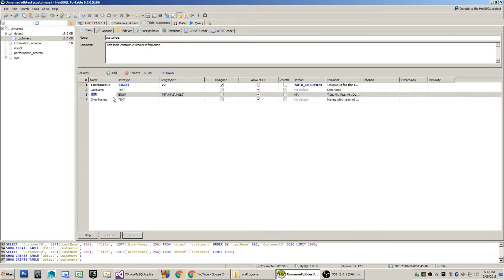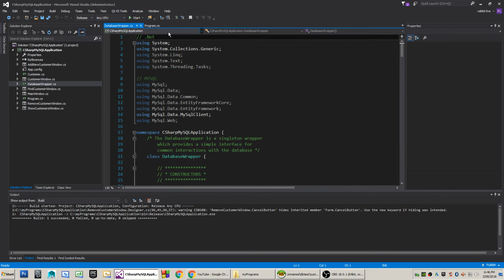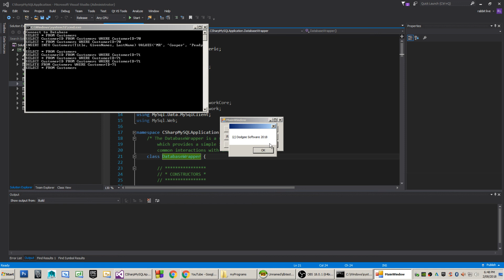Simple Desktop Application (C#, Winforms, MySQL, MySQLConnector/.NET)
I run a MySQL Server on my desktop. The desktop application accesses and changes information in the database using a GUI built with Winforms and a database wrapper made with MySqlConnector/.Net. The database  contains a single table called 'Customers' and the table has the fields CustomerID, Title, GivenNames, LastName. I used Visual Studio to write the software. I installed MySQL to my desktop. I used  HeidiSQL to create and manage the database. GitHub: